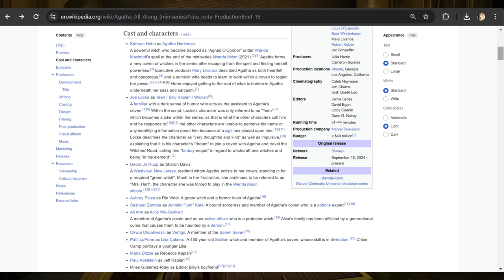Review y Resumen de Agatha All Along 1 a 5 (MCU, Disney+, 2024) ... acá no hay magia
Reseña y resumen de los cinco primeros capítulos de Agatha en todas partes. No es lo peor que ha hecho Disney+, pero lejos no está xD

00:00 Intro
00:26 Review sin spoilers
03:04 Resumen cap 1 con spoilers
03:47 Resumen cap 2 con spoilers
04:24 Resumen cap 3 con spoilers
04:55 Resumen cap 4 con spoilers
05:51 Resumen cap 5 con spoilers
07:05 Review con spoilers
08:42 Opiniones finales
09:29 Blabla de cierre